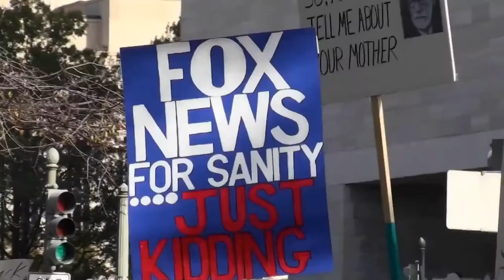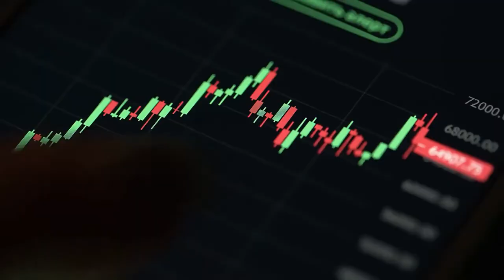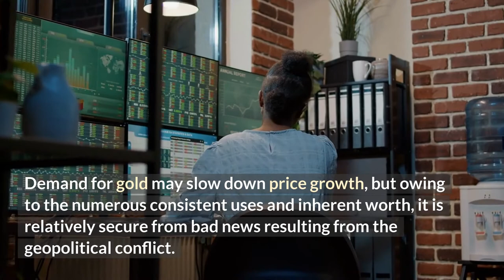Ben Shapiro Partnerships With Birch Gold Group | Investing In Precious Metals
Birch Gold Group and Ben Shapiro have teamed up to teach Americans about the significance of expanding their investment funds, particularly retirement accounts, with genuine gold and silver beginning around 2016.

Ben Shapiro, prestigious creator, supervisor of The Daily Wire, and host of the Ben Shapiro Show has given his certified endorsement to Birch Gold Group. With help from Ben Shapiro, who is notable in public legislative issues.

Ben Shapiro is a regular visitor and patron on Fox News, PragerU (from Dennis Prager), and CNN. He additionally habitually visits the country to address crowds, including at universities.

Birch Gold has a long history of helping Americans in safeguarding their retirement resources with genuine gold and silver. Any individual who holds an old retirement account, like an IRA, 401(k), 403(b) or TSP, can move their assets into a Self-Directed IRA that is supported by genuine valuable metals.

The whole interaction is overseen by Birch Gold Group for its clients, making it very simple for them.

For what reason Should You Invest In Gold Right Now??
Gold's worth will in general adjust conversely with that of the dollar and its resources, like values, securities, and common assets. Subsequently, remembering a piece of retirement reserve funds for a valuable metal like gold can possibly safeguard its drawn-out esteem regardless of what befalls the dollar.

Indeed, even despite a securities exchange crash or another major monetary slump, gold's long history exhibits its capacity to persevere. Its worth by and large goes up when different resources are disintegrating.

Broadening from just "paper" resources - If a major emergency happens and your retirement reserves exclusively put resources into paper resources like the dollar, you can anticipate that your portfolio should lose esteem quickly.

Differentiating into substantial resources, for example, gold, which have genuine worth and applications past venture going from gadgets to dentistry-lessens the peril that your investment funds will be obliterated.

Digital assaults - With programmers sending off attacks from across the world and endeavoring to sabotage major monetary foundations' security frameworks, an enormous number of paper resources that currently have electronic section focuses may rapidly be taken or try and completely vanish. A substantial resource like gold, which is kept some place unmistakable, is more challenging to take and stow away than an immaterial one like cash.

Indestructible against international vulnerability - Gold can continue on the grounds that its market is driven by essential factors, regardless of what occurs with worldwide business sectors and monetary standards.

Interest for gold might dial back cost development, however attributable to the various predictable purposes and inborn worth, it is somewhat secure from awful news coming about because of the international clash

Claim your Birch Gold info kit today by clicking the link below this video and seeing how they can help with your retirement and investment money.